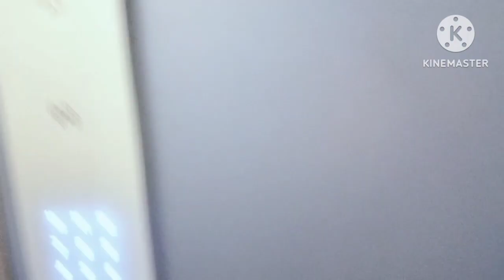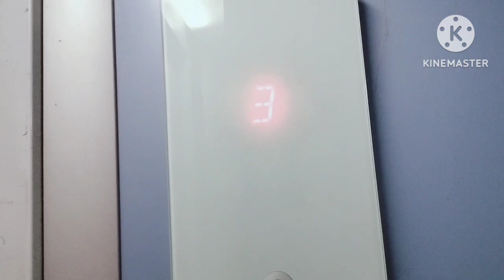আজকে তোমাদের পুনা শহরের রবিবারের সকালের হাট ঘুরিয়ে দেখালাম,,#bangali vlog ##